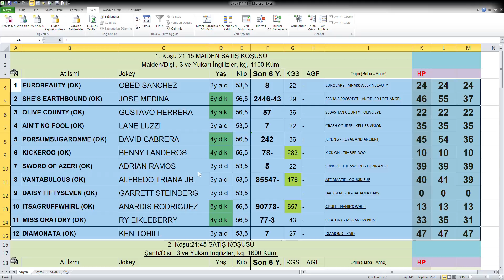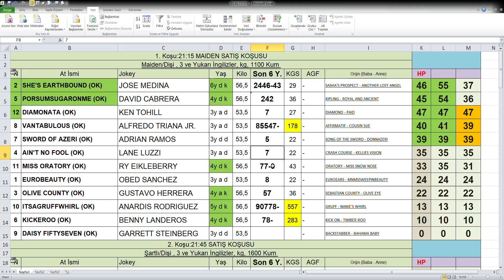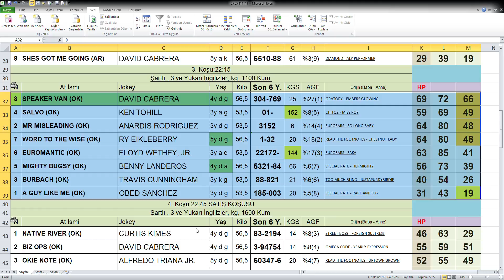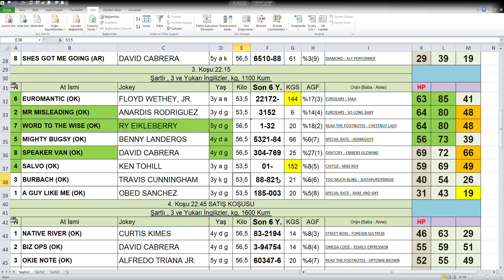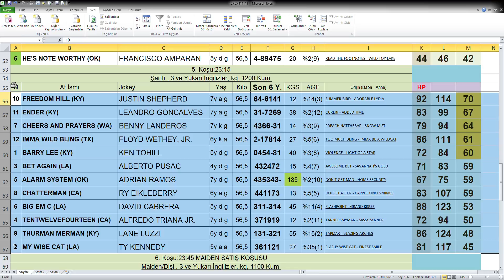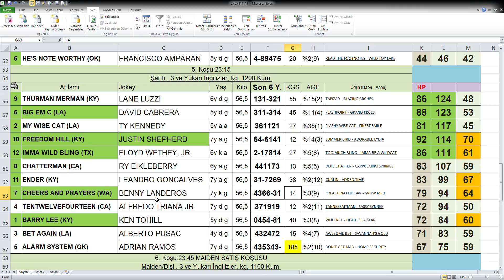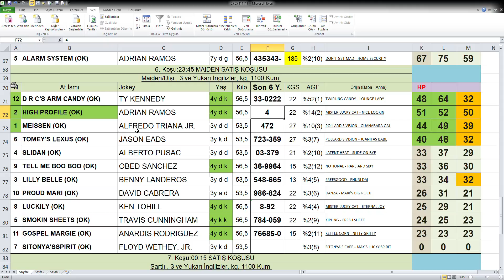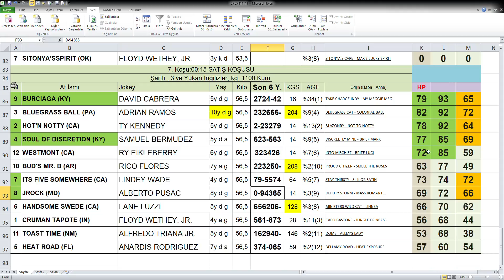05.05.2020 Will Rogers Downs abd At Yarışları Handikap Analiz Bülteni Altılı Ganyan Tahmini